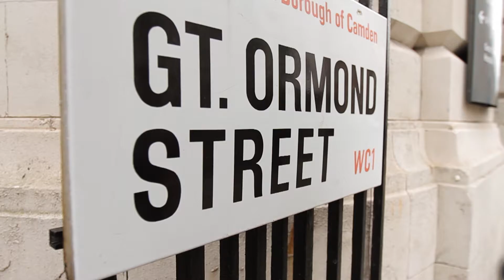Great Ormond Street Hospital – What's Christmas like in your house?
How are the patients and families at Great Ormond Street Hospital feeling about Christmas?